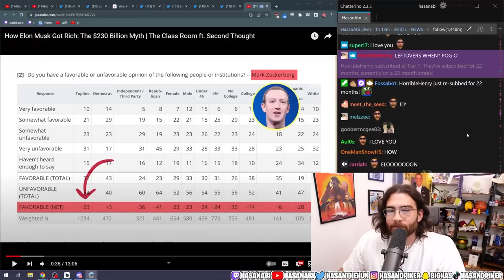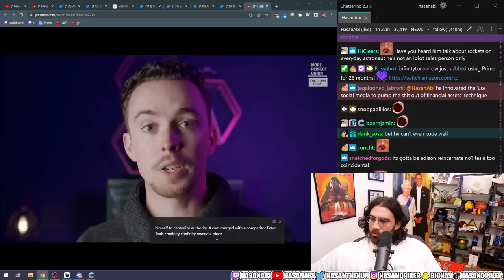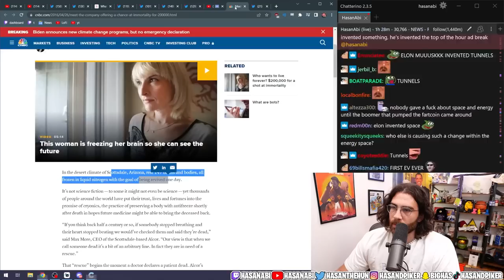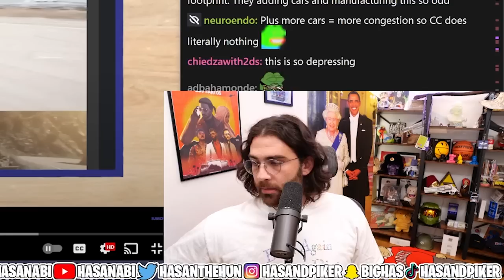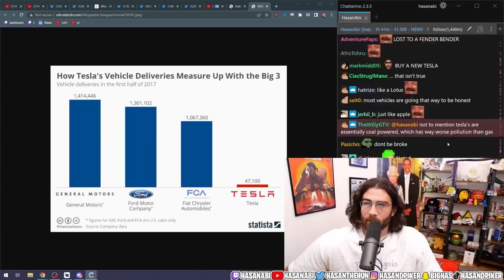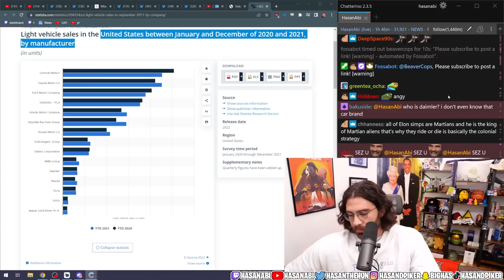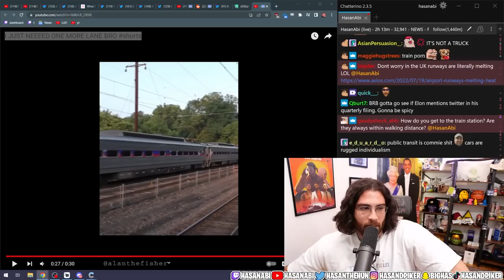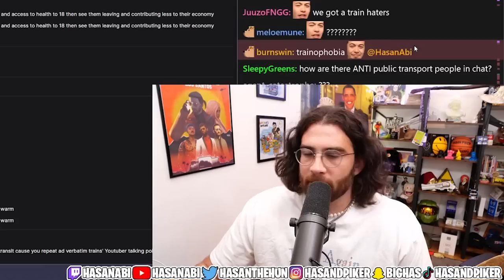Hasanabi Reacts to How Elon Musk Got Rich: The $230 Billion Myth | The Class Room ft. Second Thought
Hasan reacts to a video describing the path the Elon Musk led to building his personal brand and the money he's made along the way.